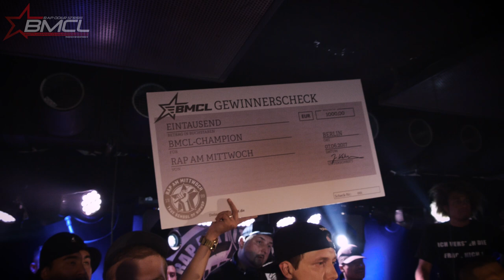BMCL TITELMATCH: SSYNIC VS MIGHTY MO (BATTLEMANIA CHAMPIONSLEAGUE)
RAP AM MITTWOCH PRÄSENTIERT EUCH DAS 1. BMCL - TITELMATCH:
SSYNIC vs. MIGHTY MO

BATTLESCOUTS: CIHAN UND TIERSTAR

GREMIUM: Morlockk Dilemma, Drob Dynamic, Lyrico, Tierstar, Mike Fiction

MIXED MARTIAL BARS! RAP ODER STIRB!

Produktion: Ben Salomo
Host: Ben Salomo
Co-Host: Tierstar
Stage DJ: DJ Pete
Regie: Cihan Bilgin
Aufnahmeleitung: Spooky
Kamera: Spooky, Cazzo, Ole-Sten, Gigoflow, Norman
Cut & Edit: Spooky & Gigo
VFX: Spooky Loops
Toningenieur: DJ Rocky
Location: Bi-Nuu